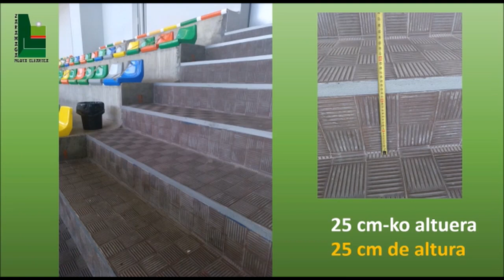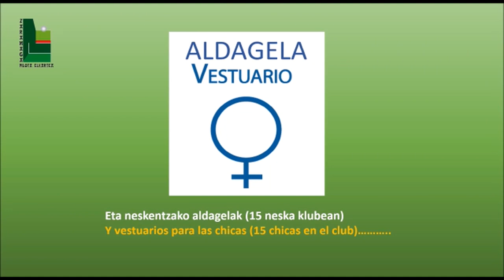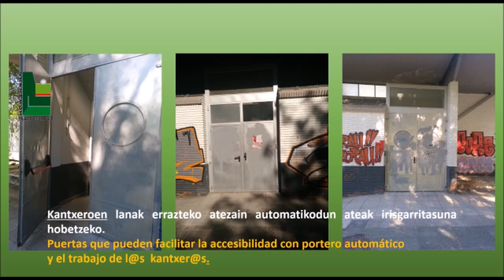105 frontoia Zaramaga frontón Vitoria Gasteiz Hobetuz - 2021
Informazioa eta bozkatzera joateko sarbidea / Información y acceso a la votación